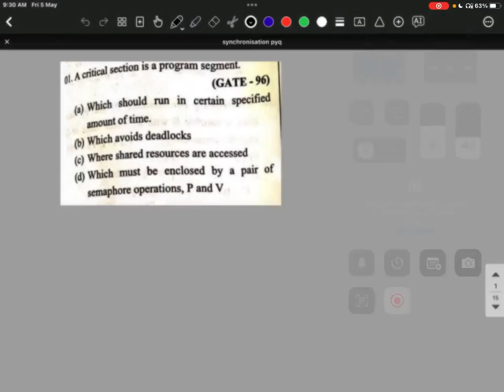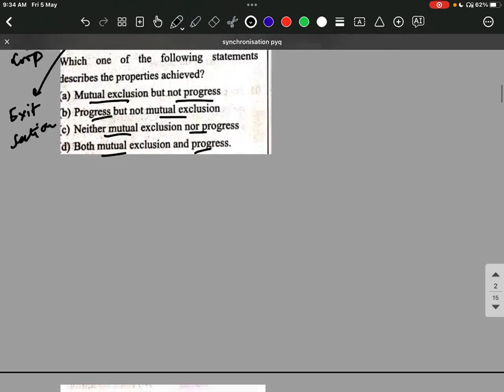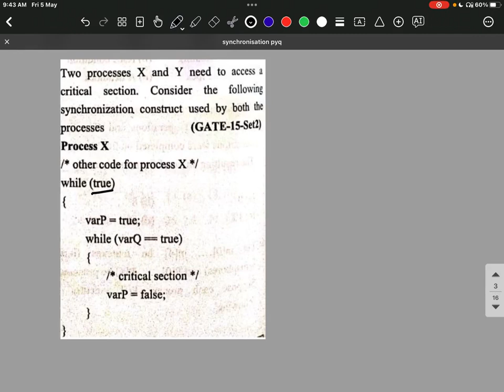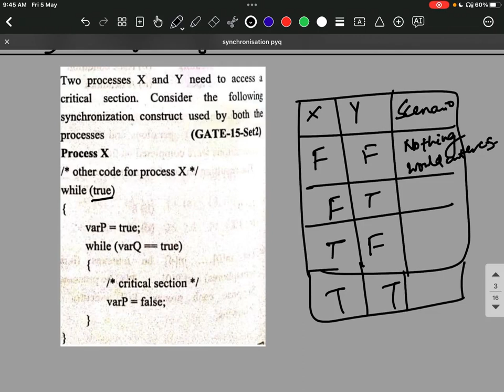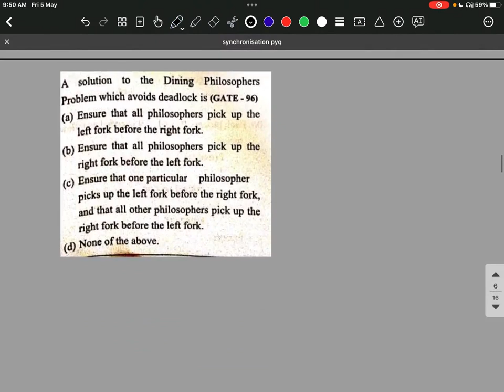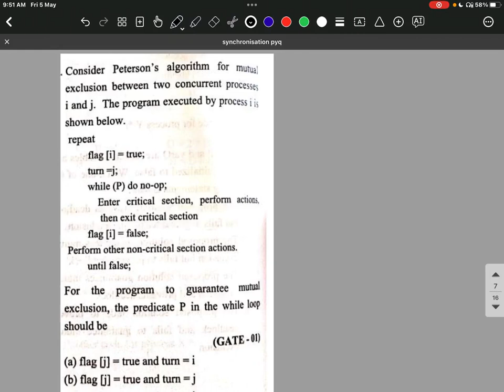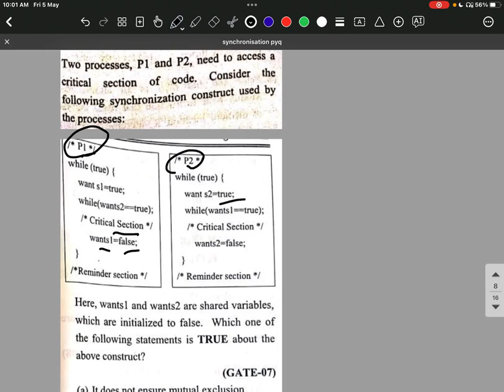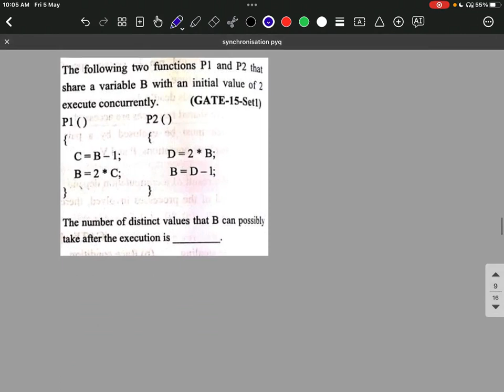NIC-2023 LECTURE-25 PROCESS SYNC IMP QUES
Google meet Id- qxm-pmng-yhb